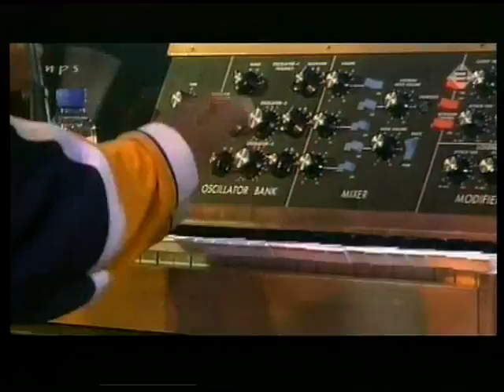Roy Hargrove & The RH Factor @ Live at North Sea Jazz Festival 2003 full